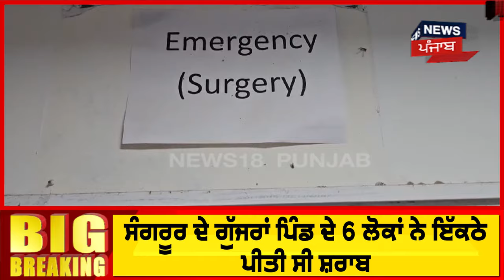Sangrur News | ਨੌਜਵਾਨਾਂ ਨੂੰ ਨਸ਼ਾ ਕਰਨਾ ਪਿਆ ਮਹਿੰਗਾ, 5 ਲੋਕਾਂ ਦੀ ਮੌਤ | Poisonous Liquor |Punjab News|N18V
Sangrur News | ਨੌਜਵਾਨਾਂ ਨੂੰ ਨਸ਼ਾ ਕਰਨਾ ਪਿਆ ਮਹਿੰਗਾ, 5 ਲੋਕਾਂ ਦੀ ਮੌਤ | Poisonous Liquor | N18V

 News18 ਪੰਜਾਬ/हरियाणा/हिमाचल एक क्षेत्रीय न्यूज़ चैनल है जिसपर ਪੰਜਾਬ, हरियाणा, हिमाचल, देश एवं विदेश की खबरें प्रकाशित की जाती हैं | समाचारों क साथ-साथ इस चैनल पर समकालीन विषयों पर वाद-विवाद एवं विशेष सीरीज भी प्रकाशित होती हैं जो की काफी रोचक एवं सूचनापूर्ण हैं |n18oc_Sangrur